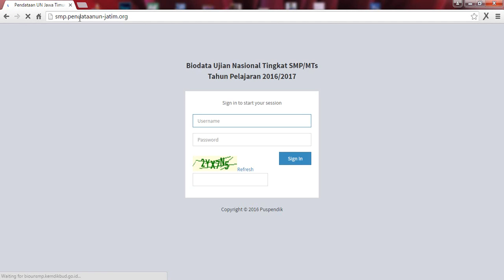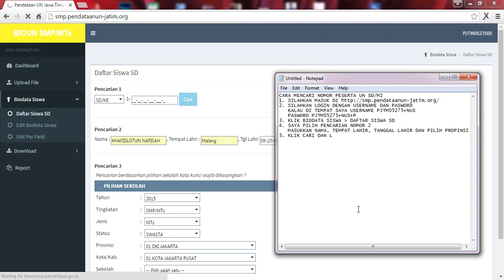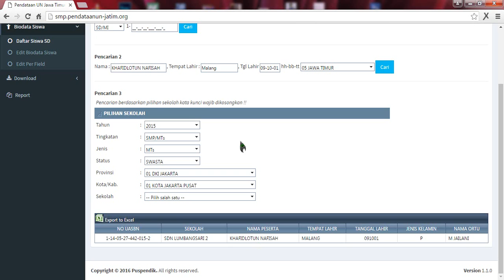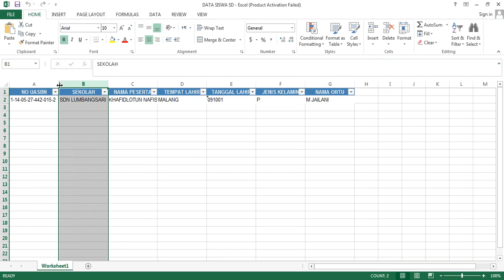Cara mencari Nomor Peserta SD/MI Kemenag 2017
Semoga bermanfaat dan membantu menyelesaika salah satu masalah kita semua